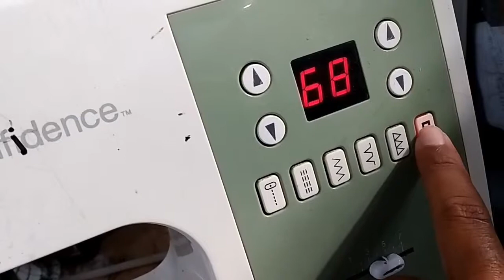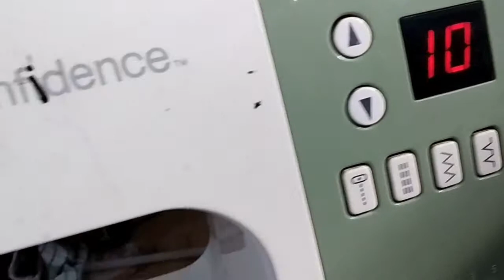Pasang kancing hanya 4 detik tanpa jarum tangan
Kaos
Mesin jahit portable
Mesin obras
Mesin bordir
Sablon
Kain katun
mesin kancing
kancing